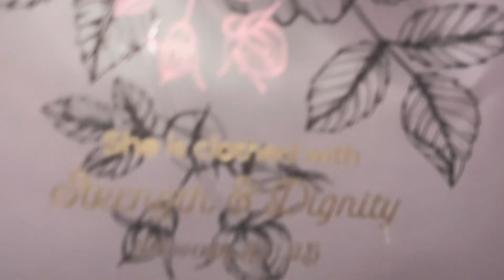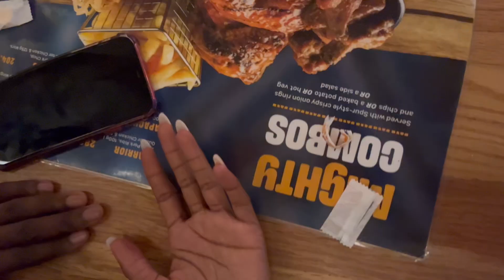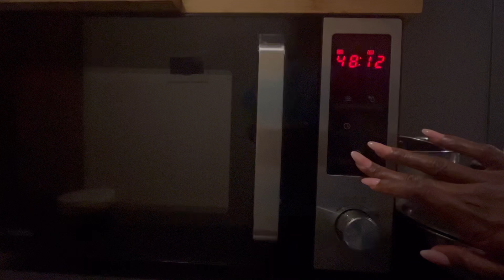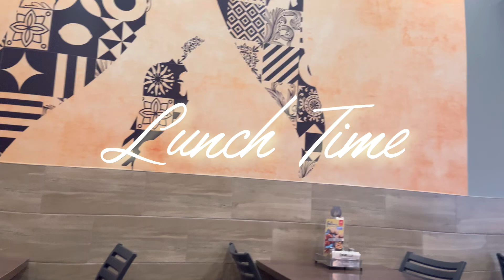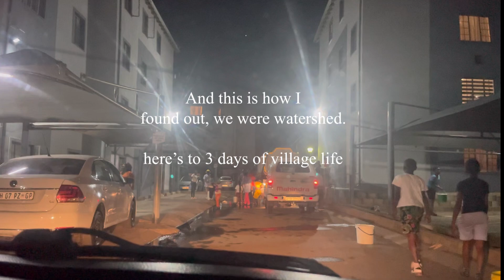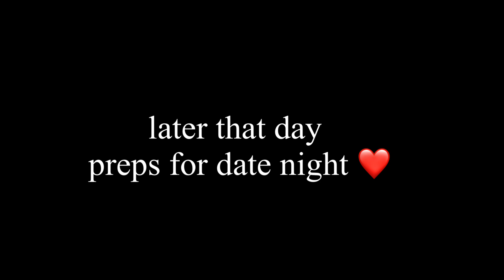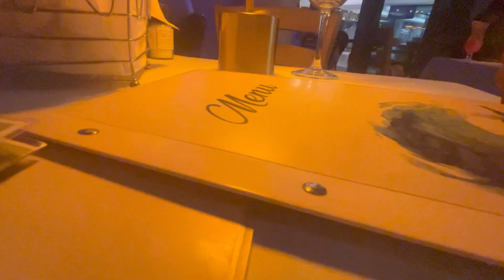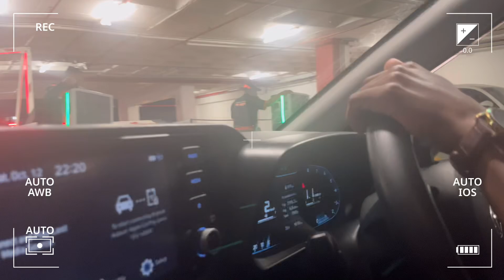Vlog 32 : Life lately , Girlfriend edition 😍